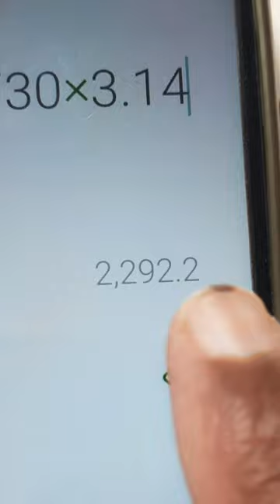🚴🤔✅ Cycle Speedometer Lagate samay Wheel Circumference Kaise Nikalen ?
Tyre Circumference Speedometer Ke Liye Kaise Nikalte Hain .